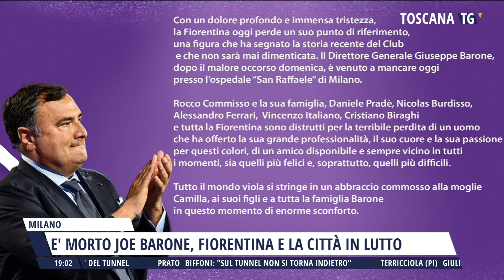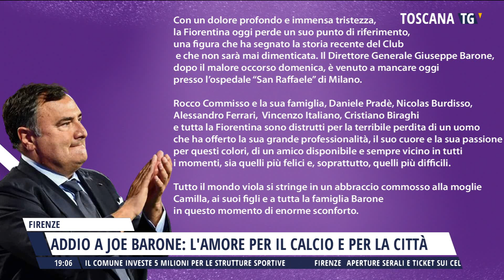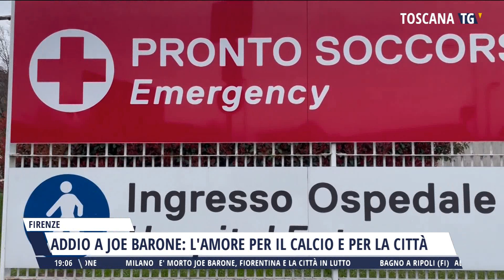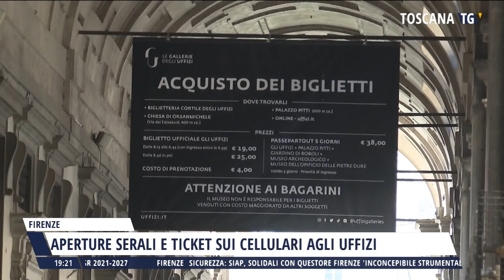2024-03-19 TG REGIONALE ORE 19.00